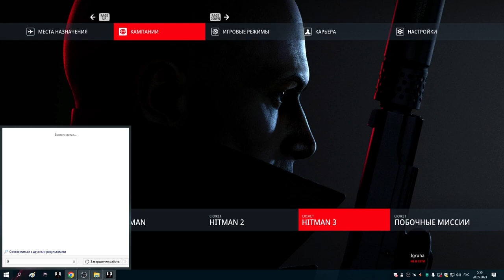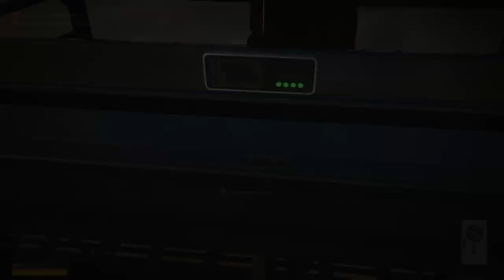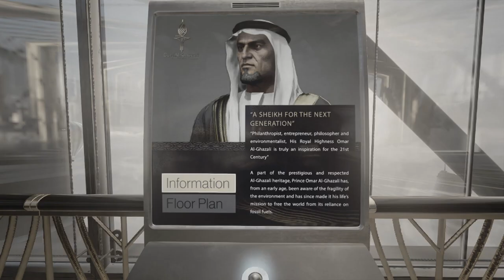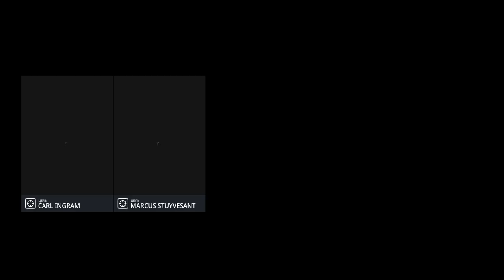25 На вершине мира первая часть